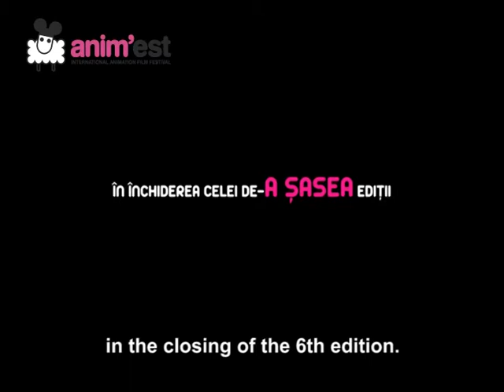Ladislas Starevich & Vlasov's Best Friend - Closing Gala I Anim'est 2011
The 6th edition of the Anim'est International Animation Film Festival (October 7-16, 2011, Bucharest) closes with Slovenian Quartet Vlasov's Best Friend performing live on animation pioneer Ladislas Starevich's animated shorts, on the stage of the festival's main venue, Cinema Patria - Saturday, October 15th, at 7 PM (GMT +2)

Credits: X-Scape Media